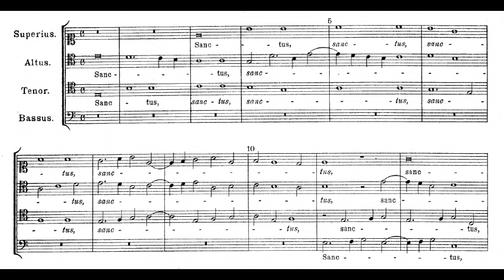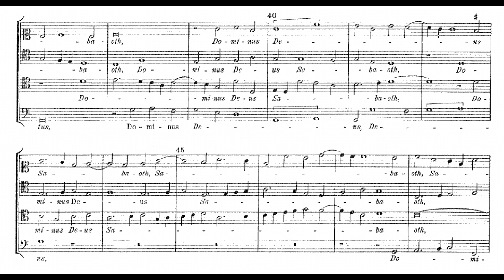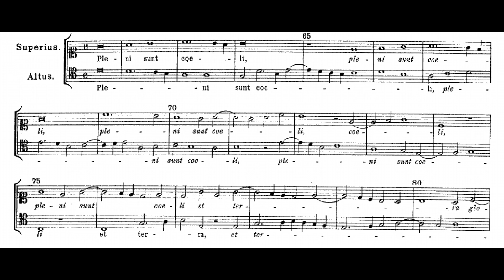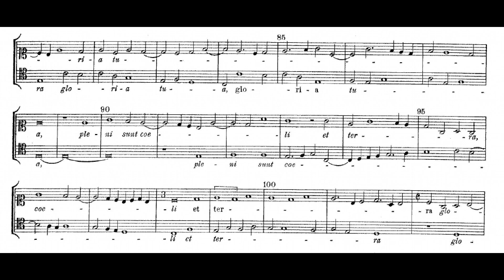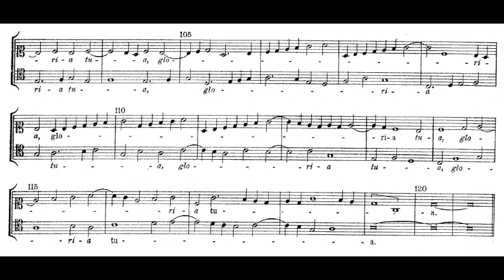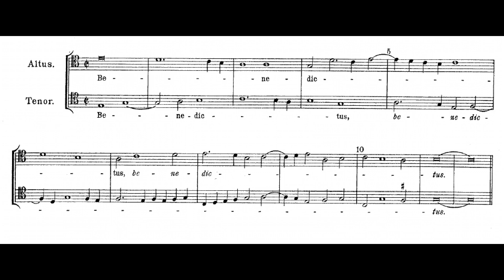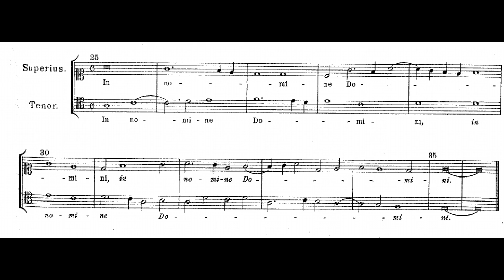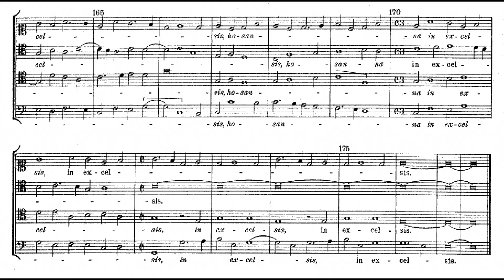Josquin: Missa Malheur me bat - Sanctus - Gli Angeli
Josquin:
Missa Malheur me bat - Sanctus

Gli Angeli Genève
Stephan MacLeod

Live  recording. Utrecht, 2018 August 30.